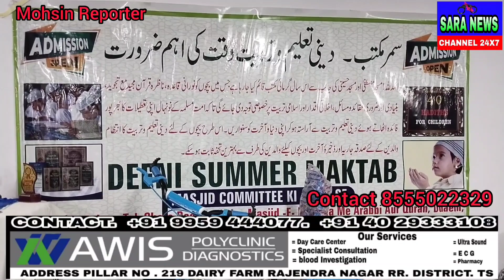Rajendra Nagar k DAIRY FARM Pillar numbar 230 k pass Hussani masjid main .deeni summer maktab camp